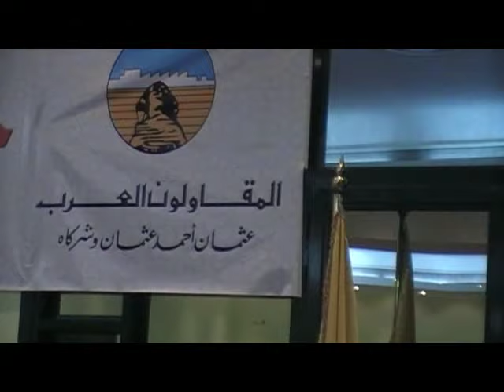بحضور رئيس الوزراء ومفتى الجمهوريه والدكتور احمد عمر هاشم 🤗 تلاوة من القلب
بحضور رئيس الوزراء واالدكتور مفتى الجمهوريه والدكتور احمد عمر هاشم
تلاوة رائعه للقارئ
Qari harak is reciting at eygpt

01.Surah Al-Fatihah
02.Surah Al-Baqarah
03.Surah Al-imran
04.Surah An-Nisa
05.Surah Al-Ma'idah
06.Surah Al- An'am
07.Surah Al- A`raf
08.Surah Al-Anfal
09.Surah At-Tawbah
10.Surah Yunus
11.Surah Hud
12.Surah Yusuf
13.Surah Ar-Ra`d
14.Surah Ibrahim
15.Surah Al-Hijr
16.Surah An-Nahl
17.Surah Al-'Isra
18.Surah Al-Kahf
19.Surah Maryam
20.Surah Taha
21.Surah Al-'Anbya'
22.Surah Al-Haj
23.Surah Al-Mu'minun
24.Surah An-Nur
25.Surah Al-Furqan
26.Surah Ash-Shu`ara
27.Surah An-Naml
28.Surah Al-Qasas
29.Surah Al-`Ankabut
30.Surah Ar-Rum
31.Surah Luqman
32.Surah As-Sajdah
33.Surah Al-'Ahzab
34.Surah Saba'
35.Surah Fatir
36.Surah Ya-Sin
37.Surah As-Saffat
38.Surah Sad
39.Surah Az-Zumar
40.Surah Ghafir
41.Surah Fussilat
42.Surah Ash-Shuraa
43.Surah Az-Zukhruf
44.Surah Ad-Dukhan
45.Surah Al-Jathiyah
46.Surah Al-'Ahqaf
47.Surah Muhammad
48.Surah Al-Fath
49.Surah Al-Hujurat
50.Surah Qaf
51.Surah Adh-Dhariyat
52.Surah At-Tur
53.Surah An-Najm
54.Surah Al-Qamar
55.Surah Ar-Rahman
56.Surah Al-Waqi`ah
57.Surah Al-Hadid
58.Surah Al-Mujadila
59.Surah Al-Hashr
60.Surah Al-Mumtahanah
61.Surah As-Saf
62.Surah Al-Jumu`ah
63.Surah Al-Munafiqun
64.Surah At-Taghabun
65.Surah At-Talaq
66.Surah At-Tahrim
67.Surah Al-Mulk
68.Surah Al-Qalam
69.Surah Al-Haqqah
70.Surah Al-Ma`arij
71.Surah Nuh
72.Surah Al-Jinn
73.Surah Al-Muzzammil
74 Surah Al-Muddaththir
75.Surah Al-Qiyamah
76.Surah Al-'Insan
77.Surah Al-Mursalat
78.Surah An-Naba'
79.Surah An-Nazi'aat
80.Surah Abasa
81.Surah At-Takwir
82.Surah Al-Infitaar